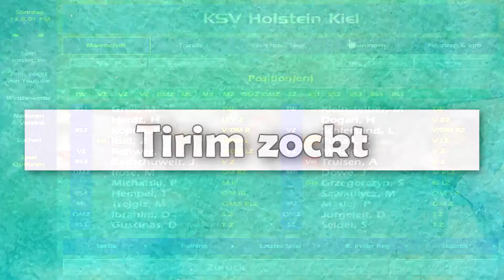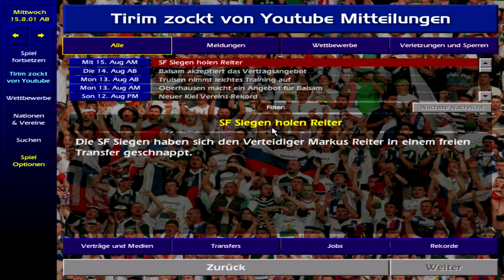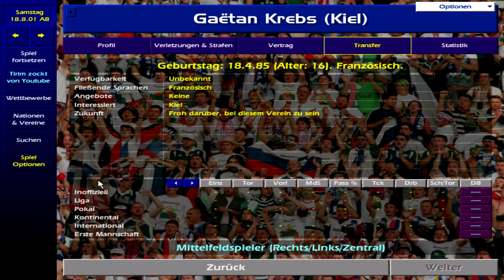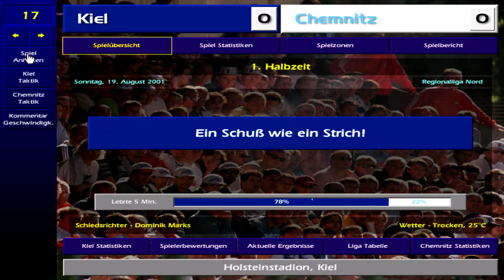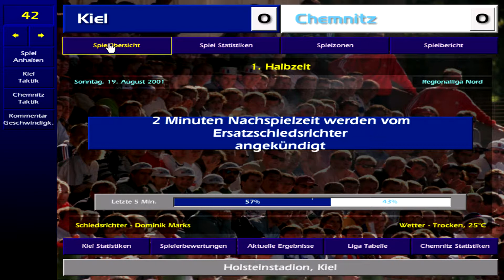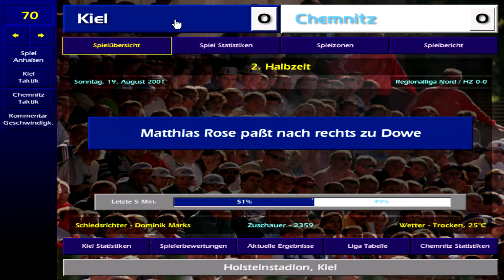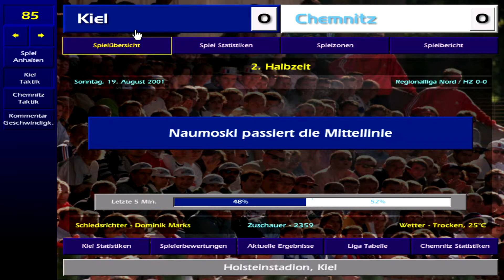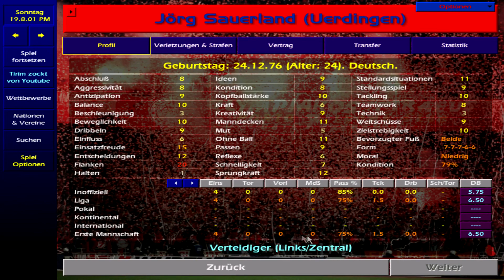4. Regionalligaspiel gegen Chemnitzer FC | Championship Manager 01-02 | Folge 8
Lets Play zu Championship Manager 01-02

In diesem Projekt bespielen wir einen Fußballmanager der alten Generation, auch besser bekannt unter Meistertrainer. Kein 3D-Schnick-Schnack, sondern vielmehr besticht der hierzulande unter dem Namen bekannte MeisterTrainer mit einer riesigen Datenbank und einem Schwierigskeitsgrad, der sich gewaschen hat.